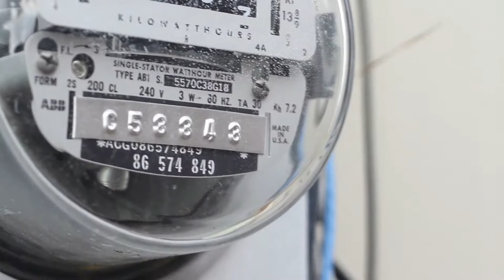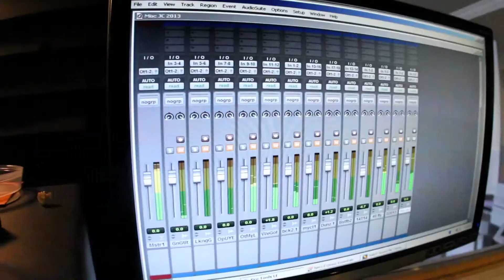Krucial (It's Your Boy) - No Losses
Music video by Krucial (It's Your Boy) performing No Losses. 2013 RetroSouth Music Group